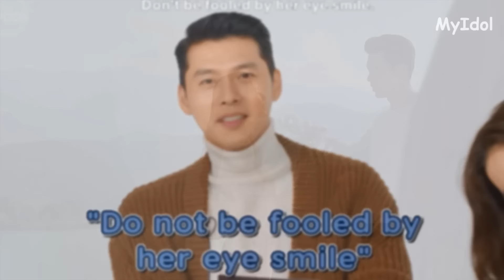[FMV] Hyun Bin ❤ Son Ye Jin Sweet Moments - Beautiful girl